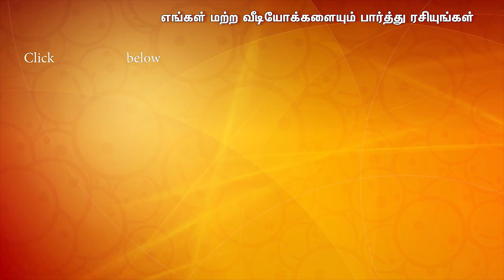Solomon Pappaiah Debate Show | Trichy | Kalyanamalai | Episode 976 Promo #01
Here's Solomon Pappaiah's Debate Show happened at Trichy. Trichy Siva has honored the event. Enjoy the Promo and do watch the full debate show.

You Can Write us @ :
6/1, Ramasamy Street
T.Nagar
Chennai - 600017